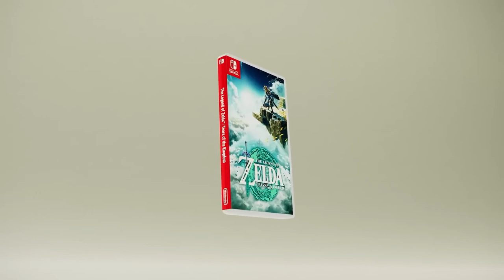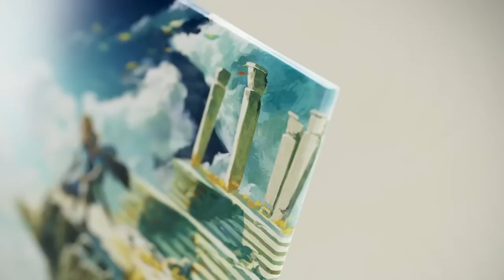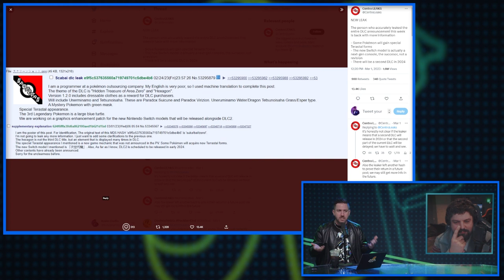Nintendo's Next System is the Switch+ & The Wind Waker HD is Still Coming!?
Thank you everyone for your continued support!